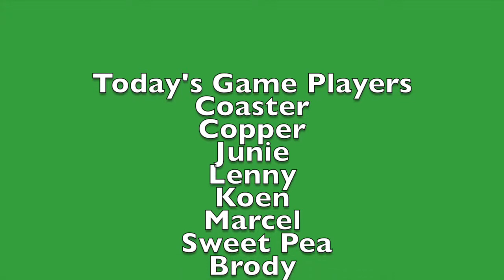Doggy Games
Sunday Play Groups for pups are fun. Games reinforce puppy training and entertain humans... me especially! Several games this week and the Young 'Uns begin learning Musical Chairs.
Got a new puppy?